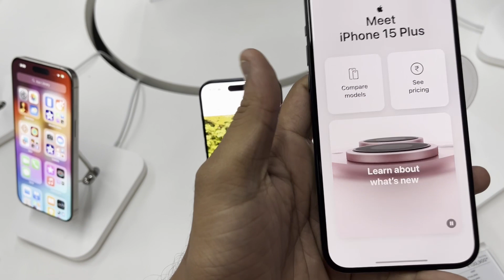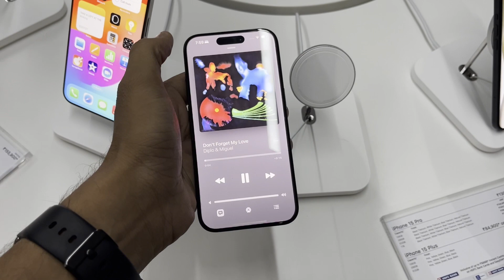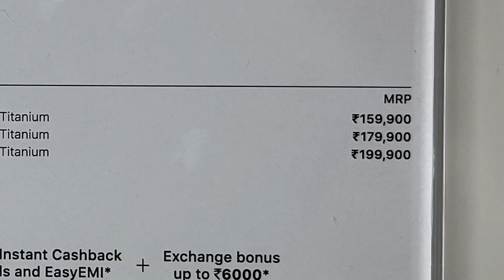iPhone 15 Pro Max Dekhne aa gaye Nucleus Mall RANCHI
iPhone 15 Pro Max, iPhone 15 pro and iPhone 15 Plus Dekhne aa gaye Nucleus Mall RANCHI , Nucleus mall ranchi lalpur

Wireless Mic for Android
Wireless Mic for iPhone

iPad Air M2 Cover

Connector for Usb C Type

USB C to A Hub

HP 585 Printer for Home/Office
Printer Covers

BOAT AIRDOPES

BUY👆🏻

Please ignore the Tags :

iPhone 15 pro in ranchi
iPhone 15 pro max nucleus ranchi
nucleus mall ranchi
lalpur ranchi
apple store ranchi